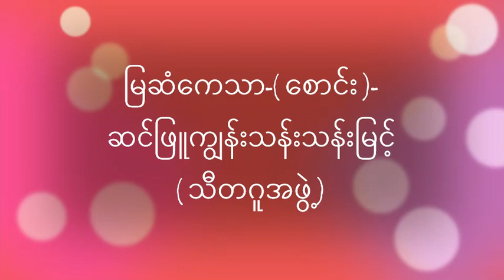မြဆံကေသာ စောင်း ဆင်ဖြူကျွန်းသန်းသန်းမြင့် သီတဂူအဖွဲ့